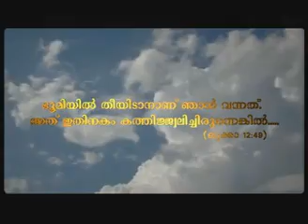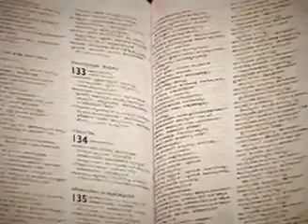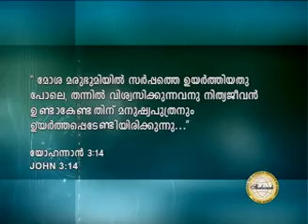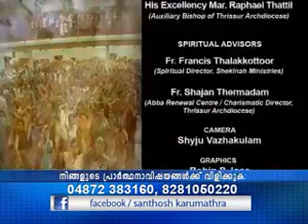Santhosh Karumathra | Mahathwathin Sannidhyam | Episode 284 കരുണയുടെ മുഖം